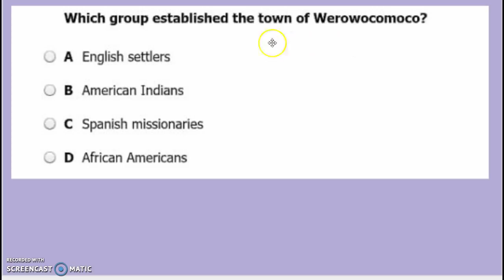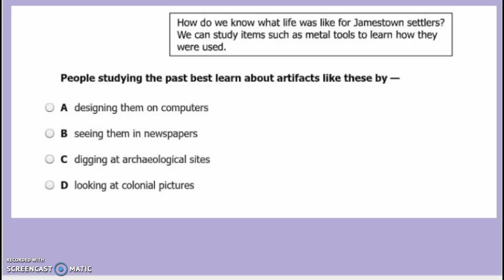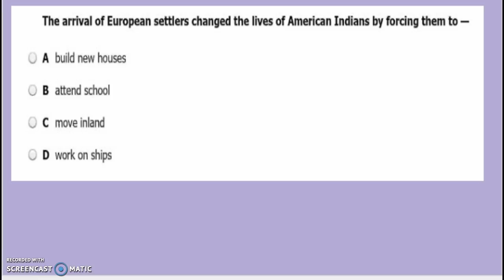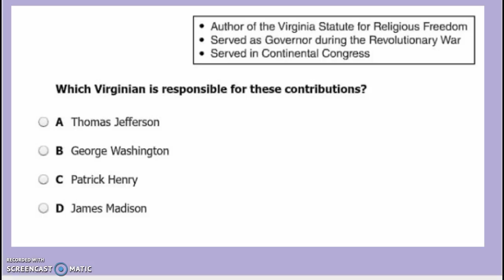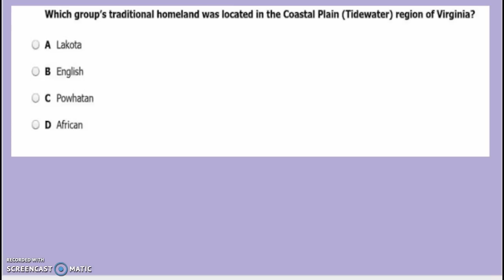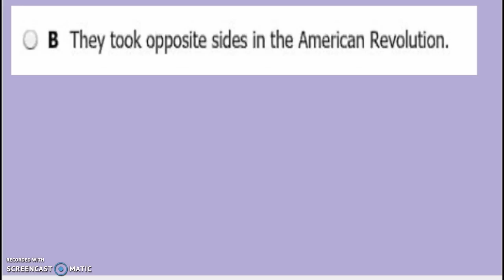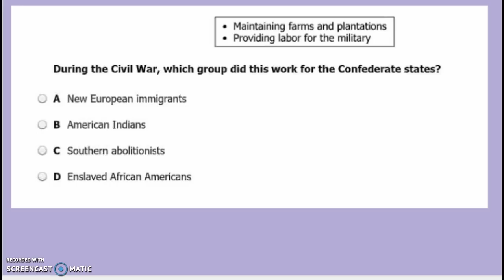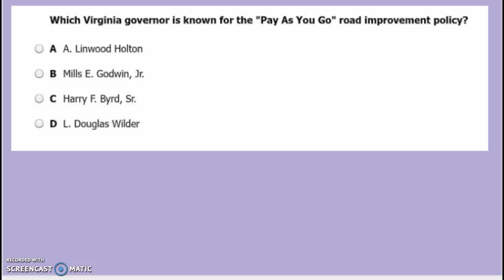SOL Released Test Questions Part 1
SOL Review Part 1